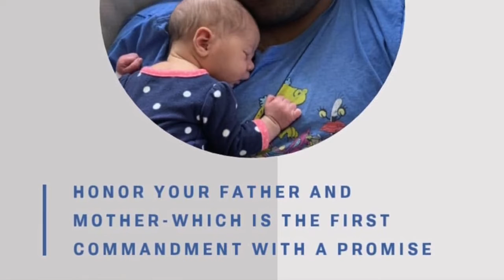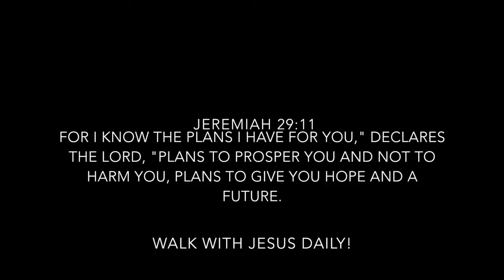JESUS TESTIMONIES- Jeromie Shines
WE NEED ALL THE HELP WE CAN GET TO KEEP US GOING!

Or go to our website page and give to us at: iamlovedchurch.com